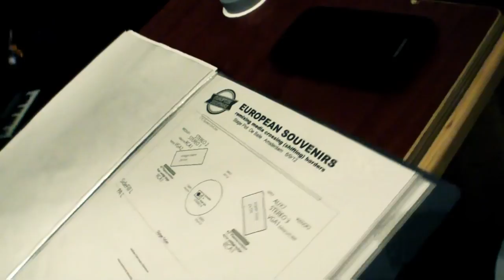European Souvenirs - 24 hours to premiere - Friday, October 5, 2012 - De Balie - Amsterdam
My personal video-diary about European Souvenirs rehearsals in muzyQ before the premiere.